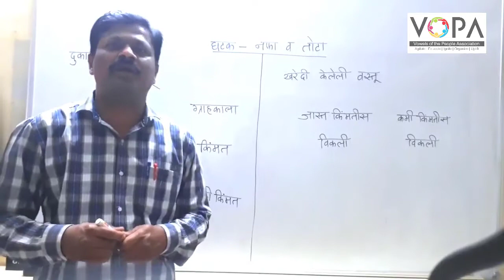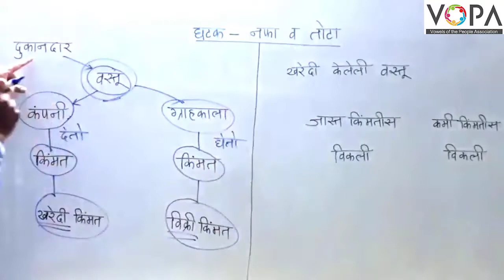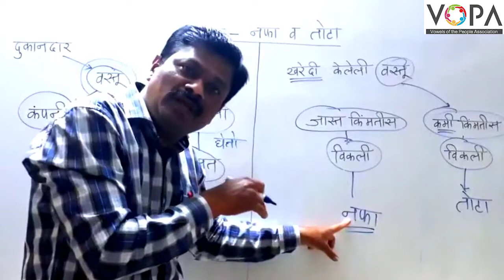८ वी । शिष्यवृत्ती । गणित । नफा-तोटा । V1 । V-School